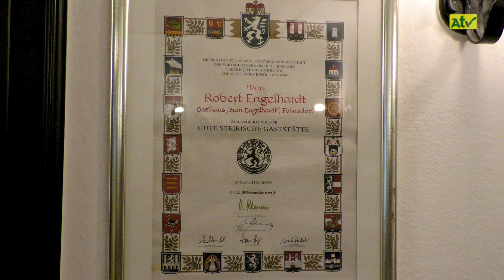Demnächst: Steakwochen im GH Engelhardt